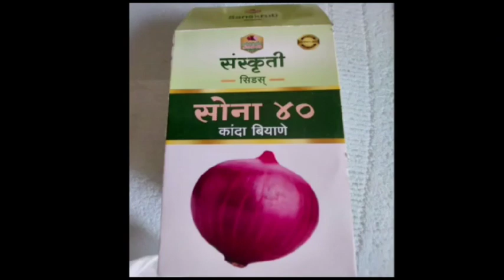आष्टी - पारोडी येथील म्हसोबा यात्रा उत्साहात संपन्न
News updates
live news
tejwarta news
Tejwarta News Network
festival
rural festival
marathi 2023
political news